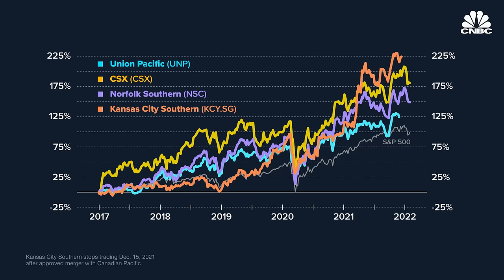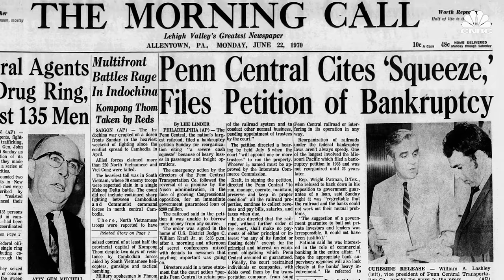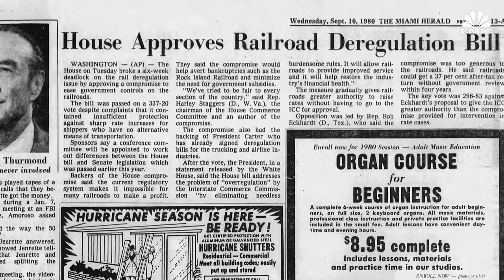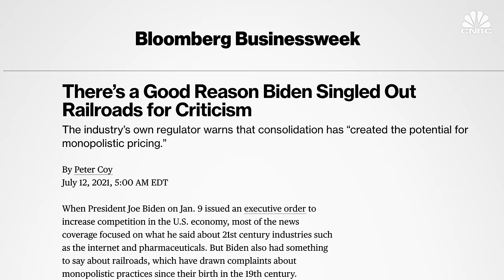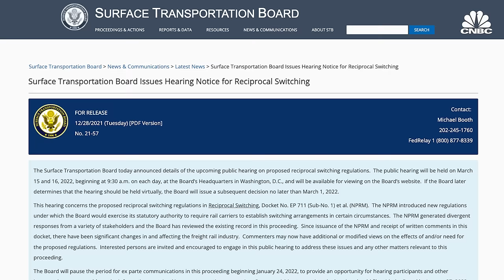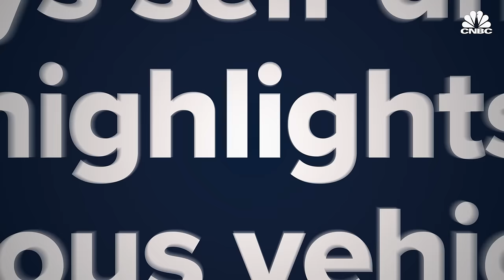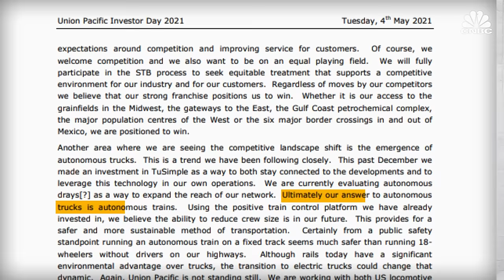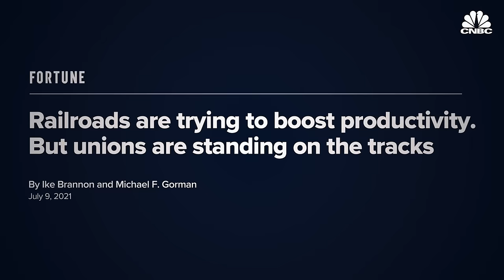Why U.S. Freight Trains Are So Much Better Than Passenger Rail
The United States lags behind the rest of the world when it comes to passenger trains but when it comes to the freight railroad the U.S. is dominating. The U.S. freight rail network operates over 140,000 miles of privately-owned track in every state except Hawaii, according to the Association of American Railroads. It moves one-third of all U.S. exports and roughly 40% of long distance freight volume.

It competes directly with the trucking industry to move goods around the country. Shipping everything from coal to cars to chemicals. And with the rise of e-commerce companies like Amazon, trains are increasingly moving consumer goods as well.

There are seven major freight railroads that connect North America. Union Pacific and BNSF dominate the west. CSX and Norfolk Southern are the primary east coast operators, while Kansas City Southern, along with Canadian Pacific and Canadian National run routes north and south. Amtrak, which is the United State’s passenger service, owns only 3% of the country’s rail.
In 2019, the five top railroads in the U.S. had a total operating revenue of more than $71 billion dollars.

But the freight rail industry’s success has not come without its challenges. The industry has dealt with bankruptcies, the lack of demand for coal and the more recent supply chain bottlenecks and rise in thefts. The seven top railroads, which own the majority of the tracks in North America, have also been criticized for power over the rail industry.

CNBC explores how freight railroads became so profitable and how the industry plans to evolve to stay on top.

Correction (February 3, 2022): At 1:41, Craig Fuller incorrectly states Amtrak is for-profit but Amtrak is not a for-profit corporation.